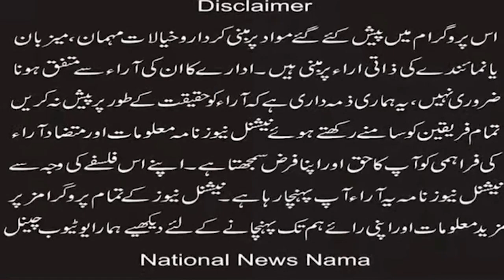prayer ceremony was organized in St. Francis Catholic Church Fazalpura in the memory of Jadnawala